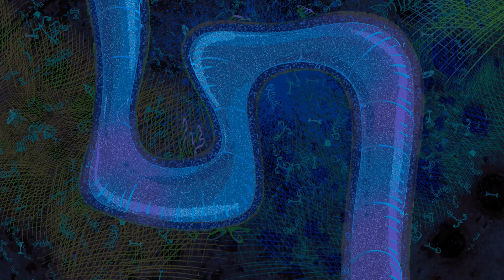ZIG e SHARKO 😆 Marina é assustadora 😆 Português Brasil | Cartoon for Kids